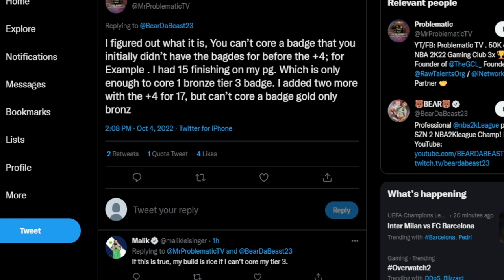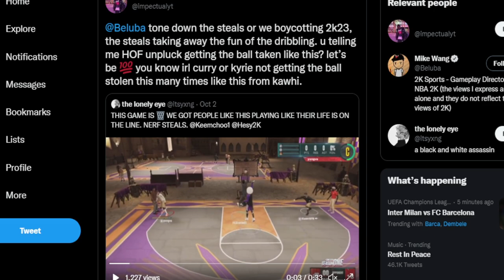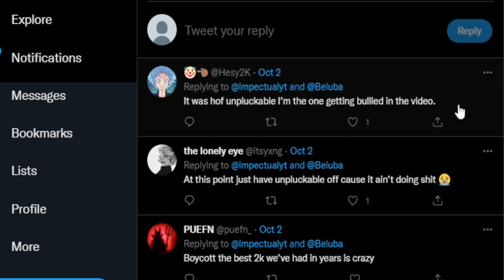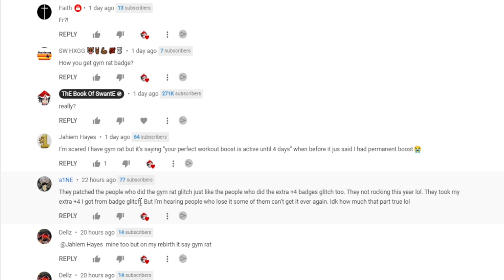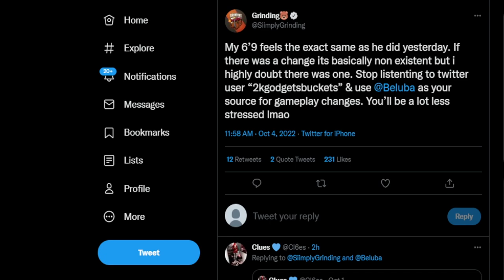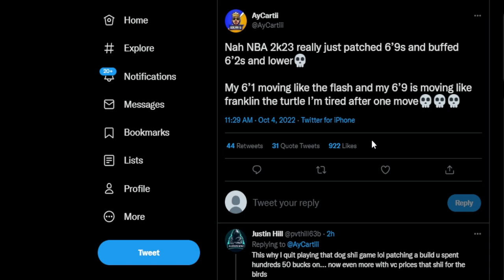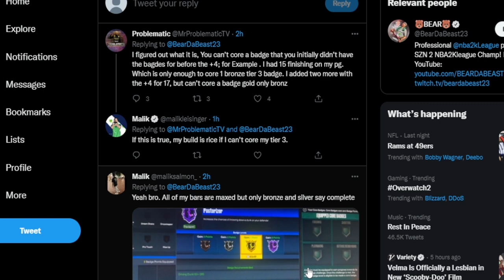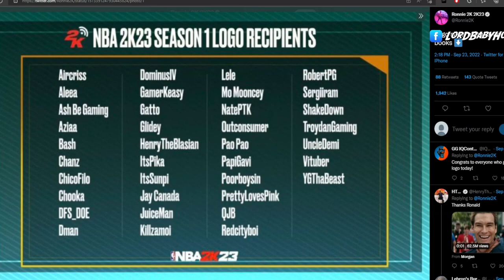NBA 2K23 NEXT & CURRENT GEN PATCH NOTES UPDATE 😔 BADGE GLITCH RUINING NBA2K23